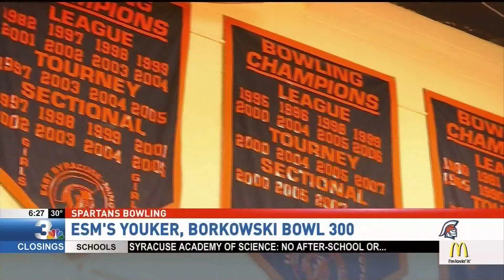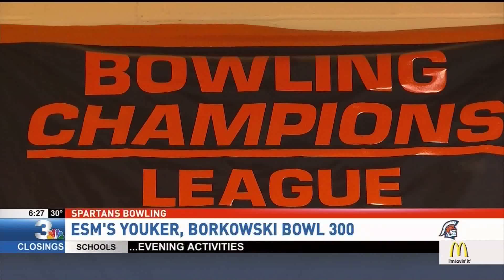Haley Youker, Hunter Borkowski shoot perfect 300 scores for ESM Bowling